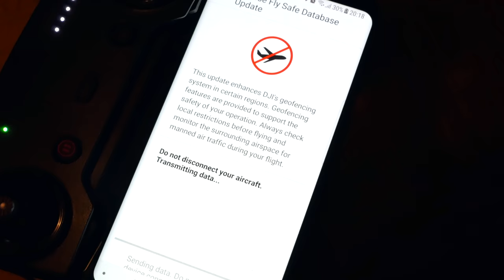DJI Mavic Air Unboxing (Onyx Black) | Neue DJI Drohne!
Ich packe meine brandneue DJI Mavic Air aus und verliere ein paar Worte zum Lieferumfang. Im nächsten Video geht es weiter mit dem ersten Flug!

Links zu meinem Equipment:
Panasonic Lumix G81
Gorillapod Stativ
Rode Mikrofon mit „Deadcat“

Samsung Galaxy S8

DJI Mavic Air